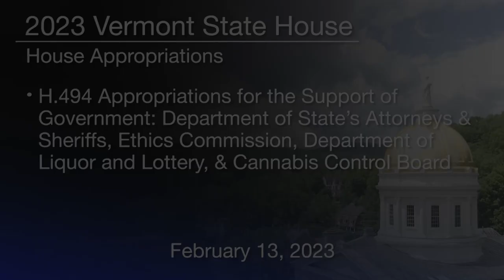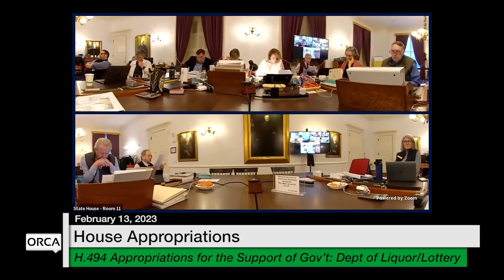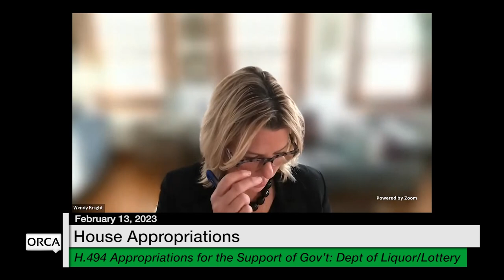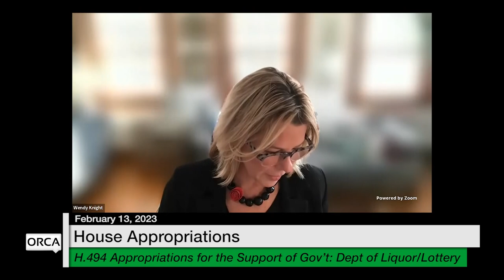Vermont State House - H.494 Appropriations for the Support of Gov’t 2/13/2023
H.494 Appropriations for the Support of Gov’t: Dept of State’s Attorneys and Sheriffs, Ethics Commission, Department of Liquor and Lottery and Cannabis Control Board